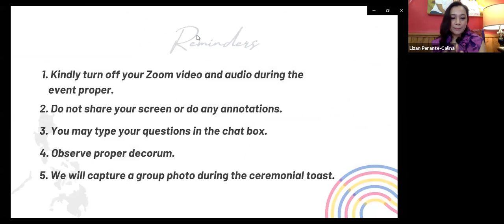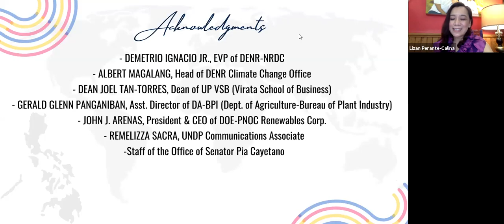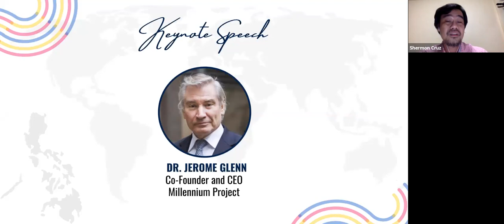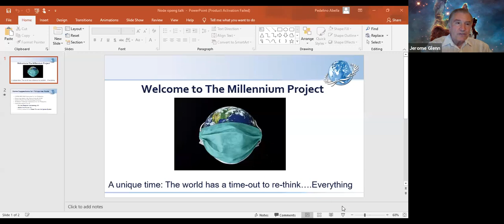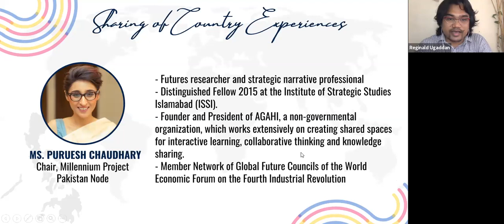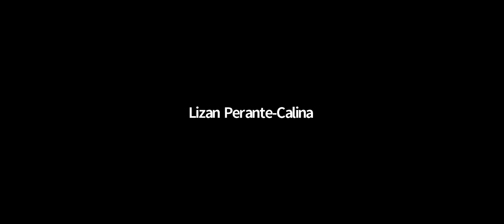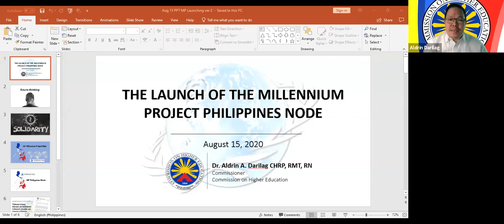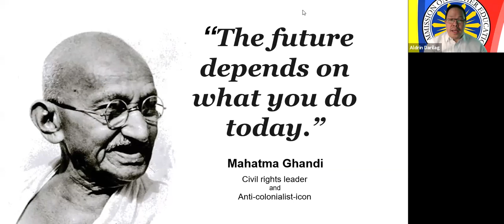Millennium Project Philippines Launch | August 15, 2020